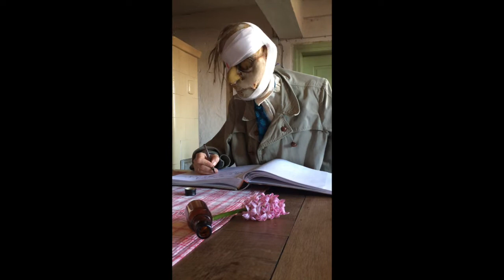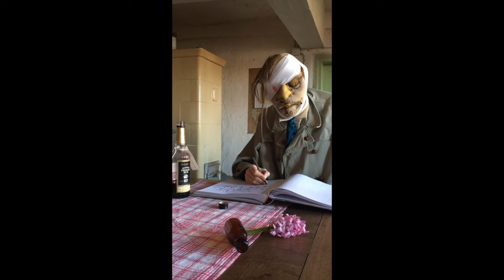theaterzuhause | Herberts Tagebuch - Tag 04 | Bühnen Halle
Für ENSEMBLE Seiten zum Programmheft Auch die Puppen des Puppentheater Halle bleiben nicht von der Corona-Krise verschont. Wie es unseren Puppen in der Quarantäne seht ihr in unserer neuen Rubrik PUPPEN IN QUARANTÄNE.